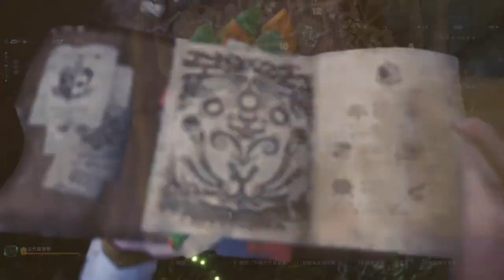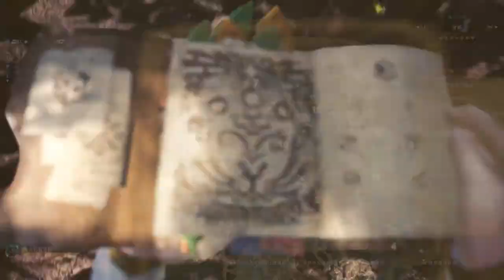【魔物獵人：世界PC】巫師3合作活動 - 麻庳斬斧打古代鹿首精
鹿首精的攻擊頻率很高，四人組隊會比較輕鬆打
所以我配了一套廣域麻斬斧用的裝備，麻到時讓隊友有機會輸出或喘口氣